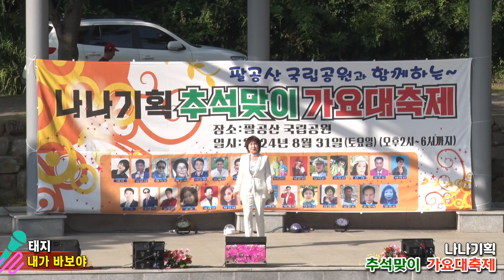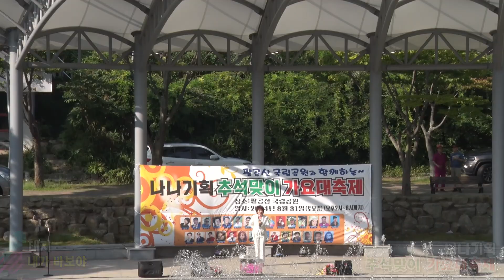가수 태지,내가 바보야,나나기획 추석맞이 가요대축제